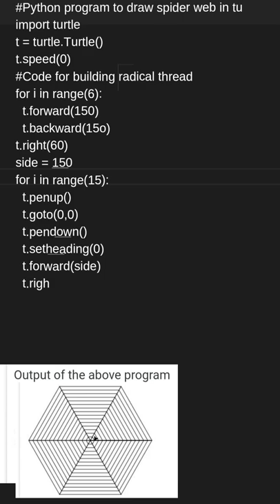Python program to draw spider web in turtle programming | Ajcoding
Python program to draw spider web in turtle programming

import turtle

t = turtle.Turtle()

t.speed(0)

Code for building radical thread

for i in range(6):

  t.forward(150)

  t.backward(150)

  t.right(60)

Code for building spiral thread

side = 150

for i in range(15):

  t.penup()

  t.goto(0,0)

  t.pendown()

  t.setheading(0)

  t.forward(side)

  t.right(120)

  for j in range(6):

    t.forward(side)

    t.right(60)

  side = side - 10